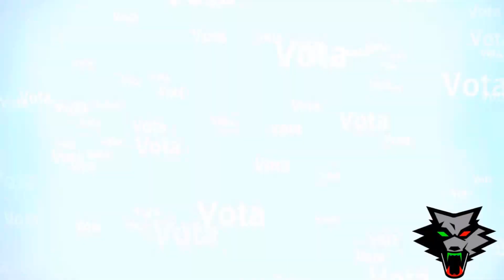Battlefield 4 Clan war amichevole FWoI vs SH0T Dom